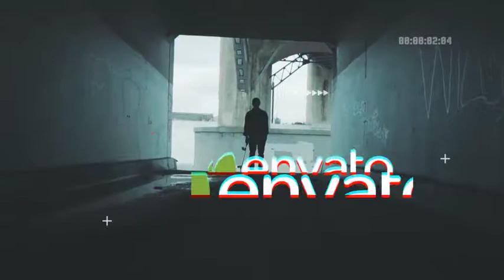Royalty Free | After Effects Template | Fast Glitch Intro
Fast Glitch Intro is a dynamic After Effects template features 11 media placeholders and 10 text placeholders. The project is well organized, it’s very easy to use just drag and drop your images or videos, edit text, change colors and render. The project well suited for any openers and intros, special event promos, TV shows, Facebook and YouTube videos, sport trailers and many more. Create energy and professional animated video with this ultramodern After Effects template!

    11 media placeholders
    10 text placeholders
    1 logo placeholder
    Supported version AE: CS5.5 and above
    No plug-ins required
    Resolution:1920×1080
    Work with Photo and Video
    Color Control
    Easy to customize
    Fast Render
    Universal Expressions
    Videos and music used in the preview are not included.

 city, dynamic, energy, fast promo, glitch intro, journey, lifestyle, modern, rock, social media, sport opener, stylish, travel, tv show, vlog